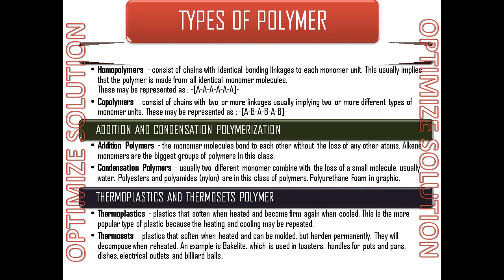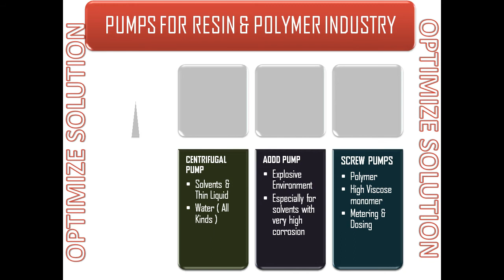OPTIMIZE SOLUTION - Resin & Polymer.mp4